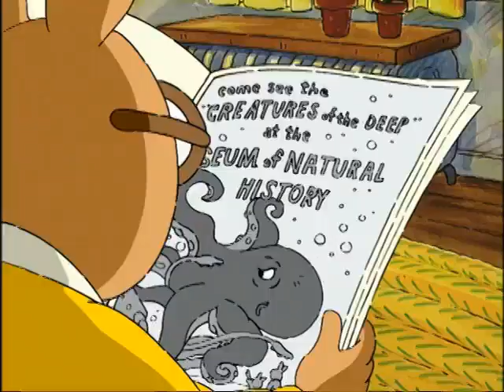Previews From Noddy: Catch A Falling Star 2009 DVD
NO COPYRIGHT INFRINGMENT INTENDED! Here's The Order:
1.Noddy And The Rocket Ship Trailer
2.V-Smile Promo
3.Noddy's Taxi Service Trailer
4.Growing Up With Arthur Trailer
5.Arthur's Family Ties Trailer
6.Connie The Cow Trailer